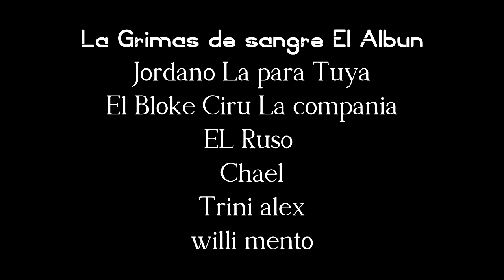Jordano La Para Tuya en la entrevista bia telefono desde new york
jordano la para tuya, el bloke ciru la compania